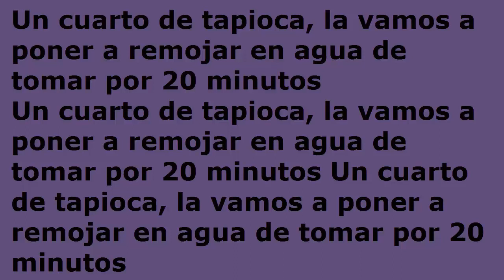Desayuno para evitar la anemia